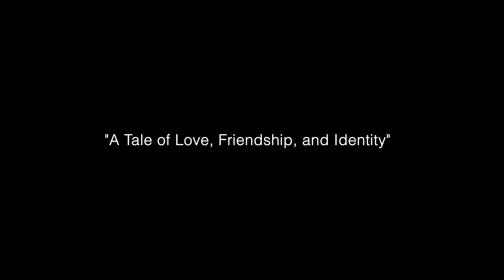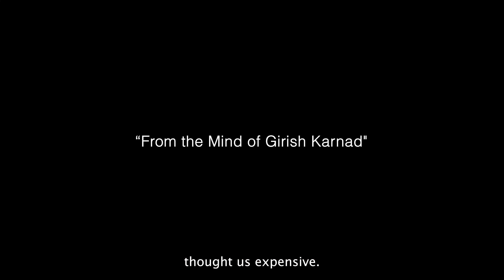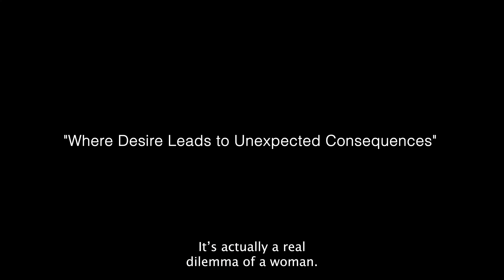Bhoomija Presents Girish Karnad's Hayavadana Directed by Neelam Man Singh Chowdhry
Girish Karnad's Hayavadana is a modern classic. When it burst onto the Indian stage in the 1970s, it was an immediate success with audiences and critics alike. Using traditional Indian theatre techniques such as masks and a sutradhar (narrator), the play examines modern questions of identity and self-hood. There is a horse-headed man who longs to be complete, there is a young woman who mixes up the heads of her lover and her husband, there is a child who cannot speak -- the stories intertwine and illuminate each other as they ask the most important of all human questions: who am I?

Neelam Man Singh, with her innovative narrative techniques and her powerful stagecraft enriched by both modernity and tradition, gives us Hayavadana anew. This is a retelling that sees one of our most imaginative theatre makers present one of our most important playwrights in a theatrical masterpiece that combines myth and folk tale, song and speech, humour and pathos, love, and jealousy, hope and despair.

Written by Girish Karnad
Director: Neelam Man Singh Chowdhry
Scenography: Deepan Sivaraman
Associate Director: Vansh Bharadwaj
Associate Scenographer: Sarthak Narula
Lighting Designer: Gyandev Singh
Costume & Props: Melodi Dorcas
Cast: Ipshita Chakraborty Singh, Brinda Trivedi, Pallavi Jadhao, Ajeet Singh Palawat, Ambika Kamal, Mahesh Saini, Chaman Bansal, Guru Bamrah, and Puneet Kumar Mishra
Singers and Musicians: Snehalatha Tagde, Shubhashree Bhatt, Bahadur Chand, Amarjit Singh, Pradeep Nirban, Harpal Singh, Ram Singh, Gurmit Singh, Chainis Gill (Minka), Raghavendra K
Backstage Team: Parveen Jaggi and Kamaljeet Bhumra
Sets Execution: Sridhar Murthy and Irshad
Lights Execution: Arun Murthy
Stills, Video, and Design: Kabir Singh Chowdhry
Production Controllers: Sushma Rao and Bhyrava
Originally produced for Aadyam - an Aditya Birla Group initiative.